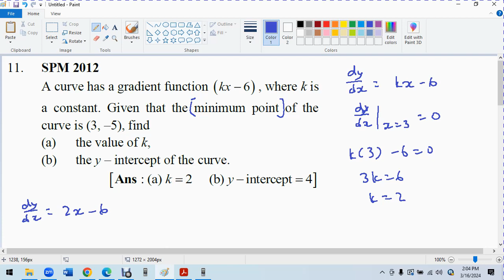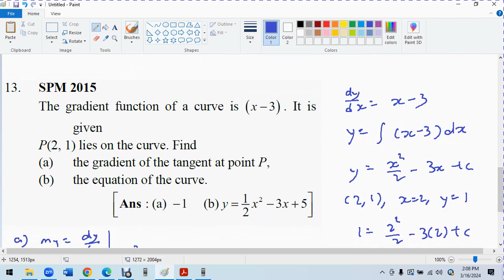F5 C3 C U 11 - 15 SPM 2012 - 2020